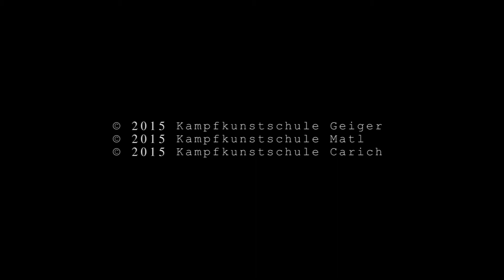Selbstverteidigung 3 Matsukaze Faust gerade